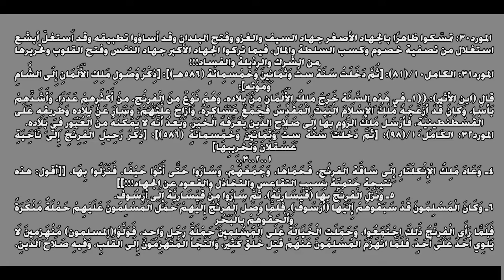مهازل فتوحات أئمة التيمية يحررون البلدان ويخربونها !!